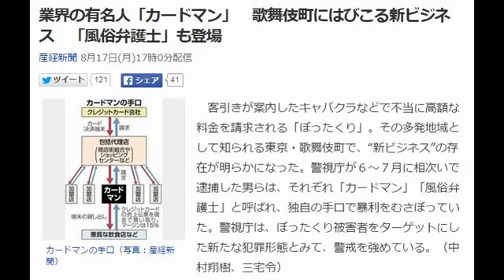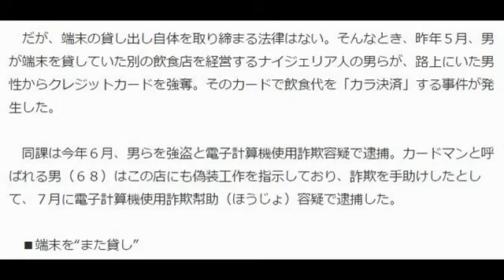Pino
Pino 客引きが案内したキャバクラなどで不当に高額な料金を請求される「ぼったくり」。その多発地域として知られる東京・歌舞伎町で、“新ビジネ.

ニュースを中心に紹介しています。 速報有り。